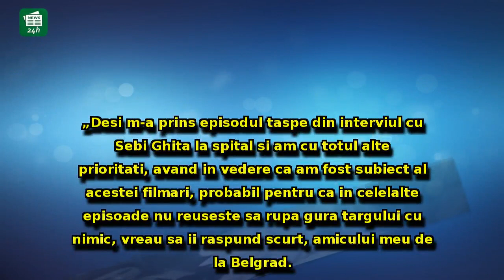Elena Udrea a răbufnit după dezvăluirile lui Sebastian Ghiță: 'Vreau să îi răspund scurt amicului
Elena Udrea a răbufnit după dezvăluirile lui Sebastian Ghiță: 'Vreau să îi răspund scurt amicului meu de la Belgrad. Nu știu ce jocuri face'